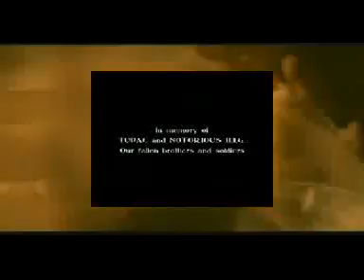a favor for a favor nas 2011 music video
COMMENT OR LIKE i made this video